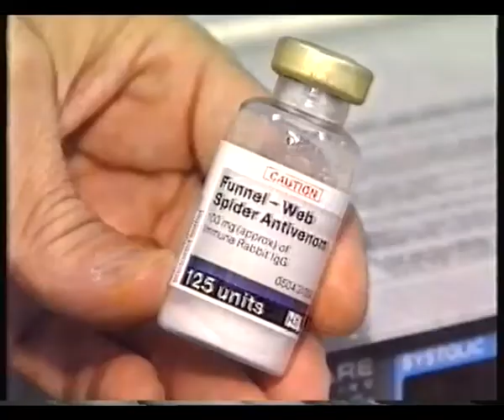SydneyFunnelWeb.avi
Hospital after a near fatal  Funnel Web spider bite in Sydney March 1995